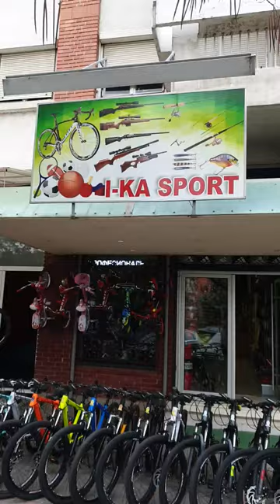Velosipedi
Prodazba na germanski velosipedi vo Kavadarci, velosipedska oprema i delovi za velosipedi.